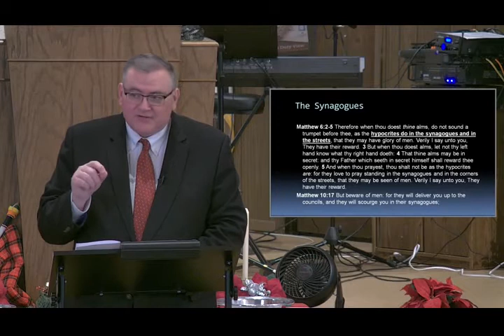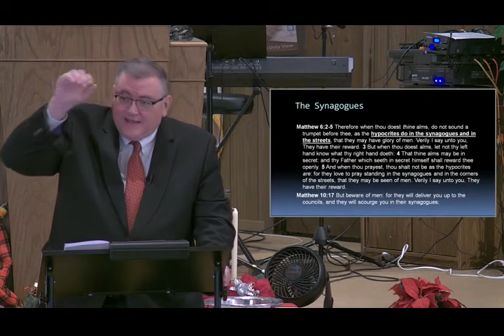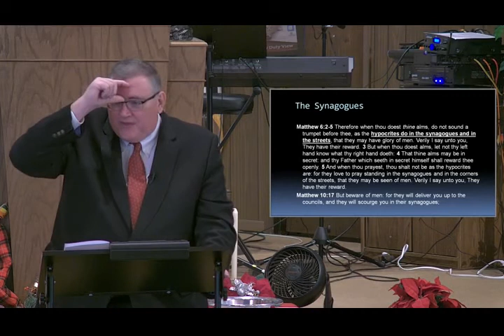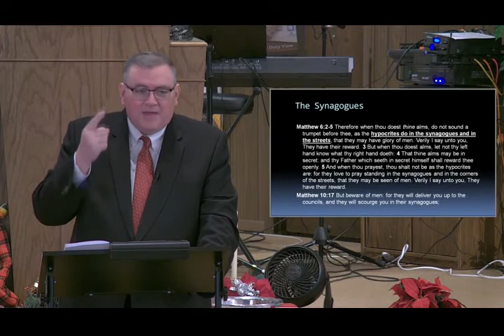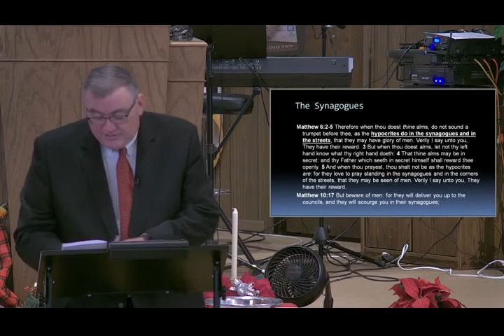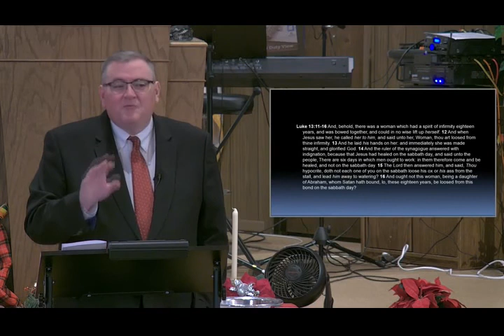The Synagogues - Mike Hoggard